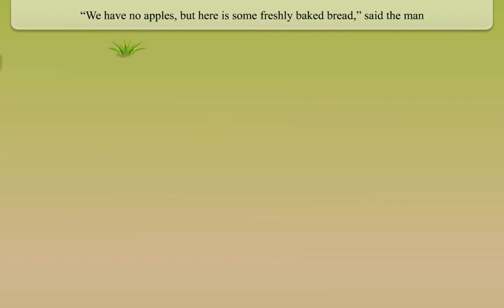PEARLS CLASS 4 CHAPTER 3 SOME APPLES PLEASE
Chapter is specially made for pre-primary classes.it is made by e-learn the unique education provider. if you want more learning stuff for class nursery to 12 please